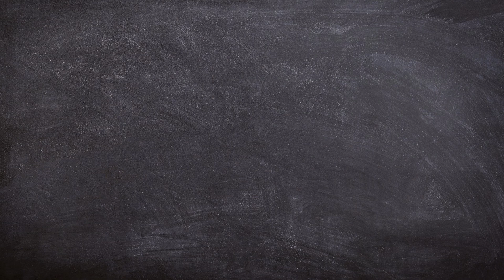How To Draw CRISTIANO RONALDO PORTUGAL - Shirt 7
Learn How To Draw CRISTIANO RONALDO PORTUGAL - Shirt 7 .